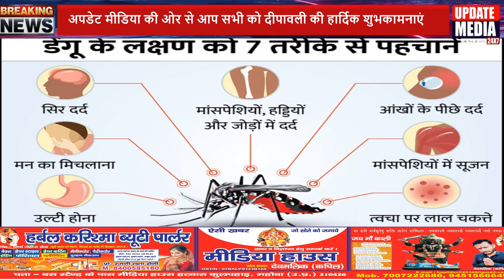प्रधान श्री बृजबाला की ओर से आप सभी को दीपावली की हार्दिक शुभकामनाएं